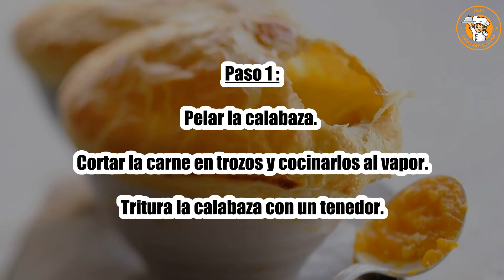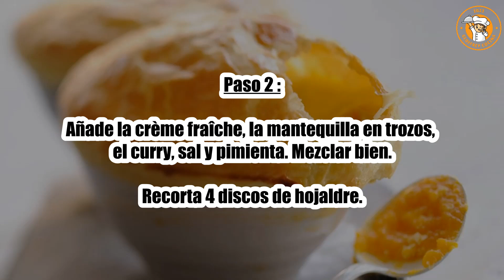Receta : Pastel con puré de calabaza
Hola a todos, hoy recettescooking.com os presenta la siguiente Receta : Tarta con puré de calabaza

TIEMPO TOTAL: 35 minutos
Preparación: 5 minutos
Tiempo de cocción: 30 minutos

Ingredientes :

1 hojaldre
1 huevo
800 gramos de calabaza
20 gramos de mantequilla
4 cucharadas cucharada de crema fresca
1 cucharada. curry moca en polvo
Sal
Pimienta

Paso 1: Pelar la calabaza. Cortar la carne en trozos y cocinarlos al vapor.

Tritura la calabaza con un tenedor.

Paso 2: Añade la crème fraîche, la mantequilla en trozos, el curry, sal y pimienta. Mezclar bien.

Recorta 4 discos de hojaldre.

Paso 3: Adorna 4 tazones pequeños con puré de calabaza.

Paso 4: Cubrir con los 4 discos de hojaldre. Separar la yema de la clara y dorar los patés.

Hornear a 220°C por 10 min.